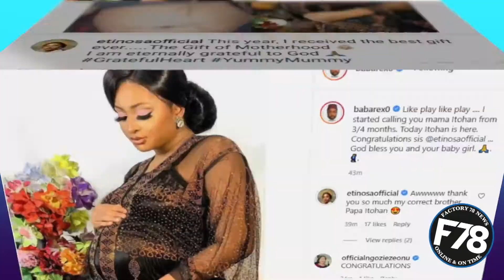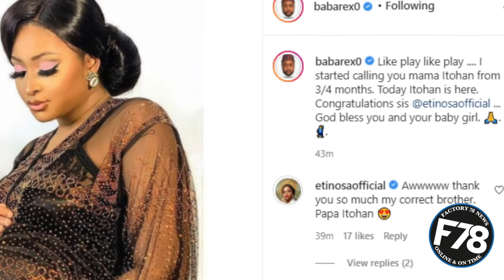F78NEWS: Actress Etinosa welcomes baby girl (Photos/Video)